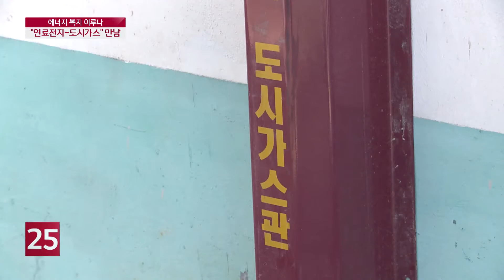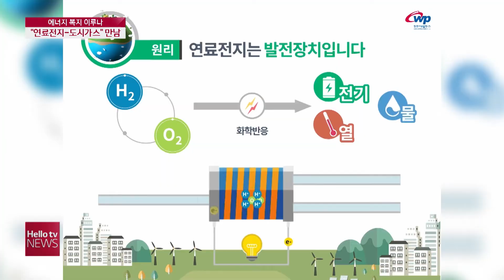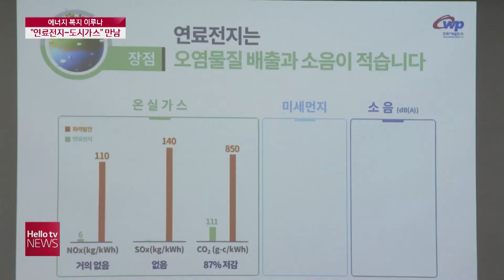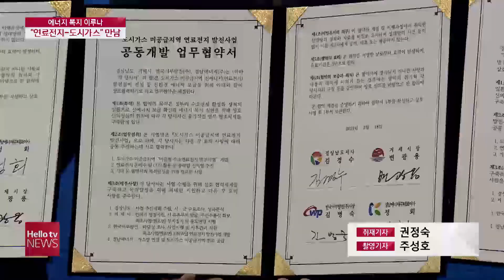"연료전지로 발전하고 도시가스도 공급하고" 새로운 에너지 복지 기대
경남에서 처음으로 연료전지 발전과 도시가스 공급을 하는 사업이 시작됐습니다. 친환경 에너지 복지의 모델을 만들 수 있을지 관심이 쏠리고 있습니다.